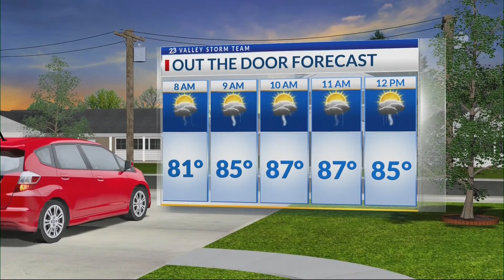NBC 23 AM Weather Sept. 4, 2020